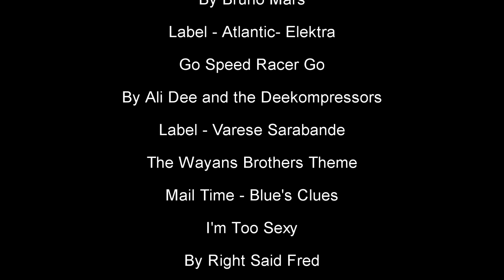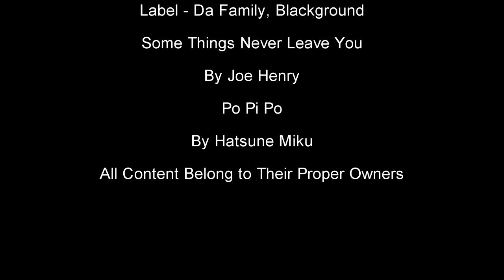Not Thomas' Day Off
Here's the 3rd installment of the "Thomas' Day Out series... with a twist! Its NOT Thomas' day off.

And there are a bunch of deleted scenes that I will upload soon!

Sorry, I kinda lost interest in it a few days ago, so it might be crappy.